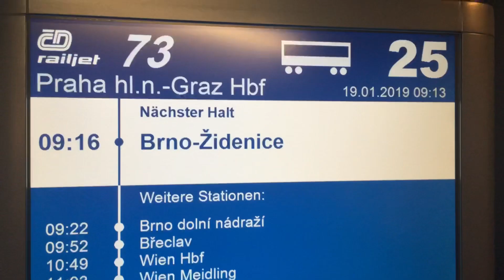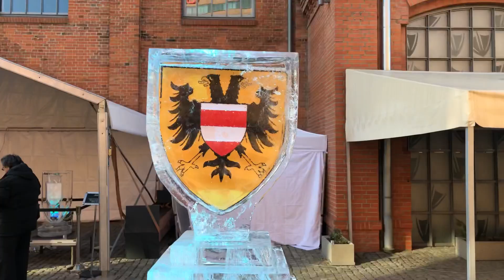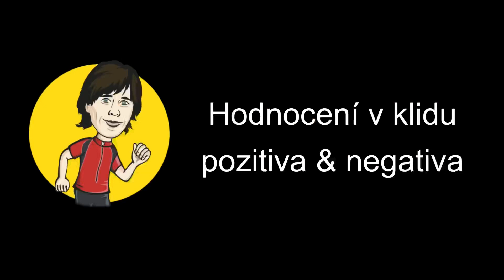Boty za 153 Kč. Jde v tom běhat?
6:50 podrobné hodnocení

Testoval jsem běžecké boty za 153 Kč. Jde v nich běhat? Jak dlouho vydrží? Podívej se na můj test z Brna.